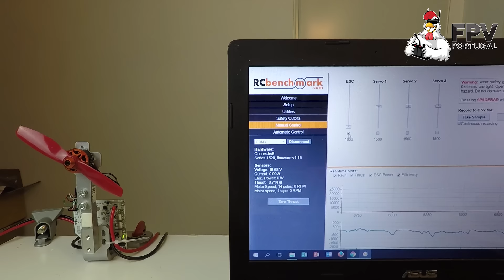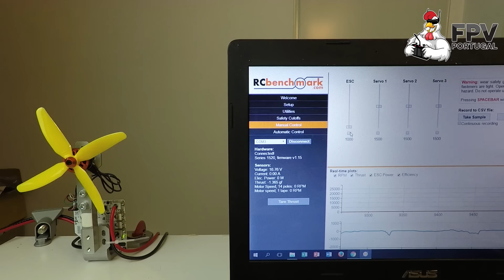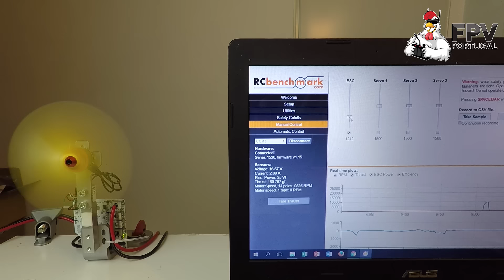Armattan OOmph 2206 2300Kv Review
Desta vez analisei os Análise aos motores Armattan OOmph 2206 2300Kv, com apenas 31.8g é um 2206 nada pesado e com performance ao nível dos melhores motores da classe.